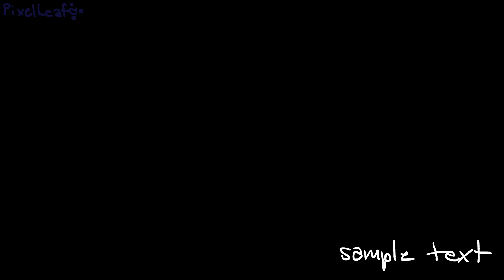bananas ROTAT E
Willow is just being herself, no worries

Characters used: Willow, Lenos